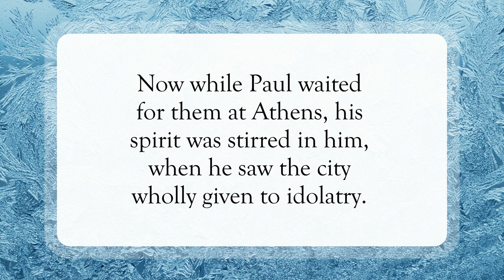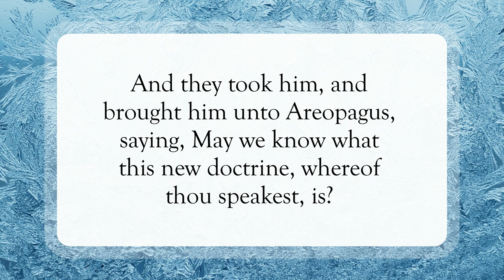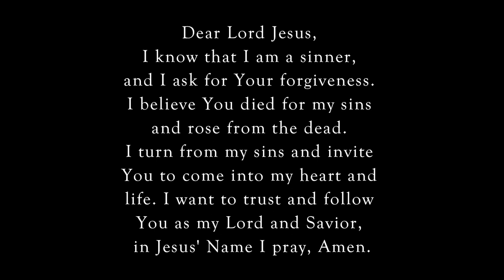Get An Understanding🤔WordofGod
Scripture of the Day! Get An Understanding!